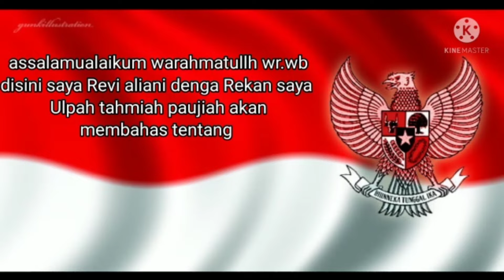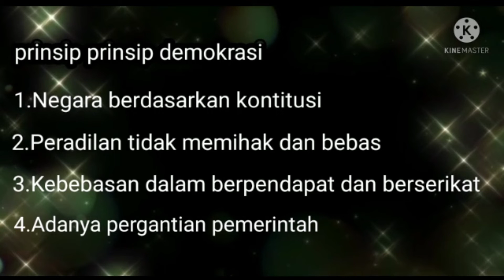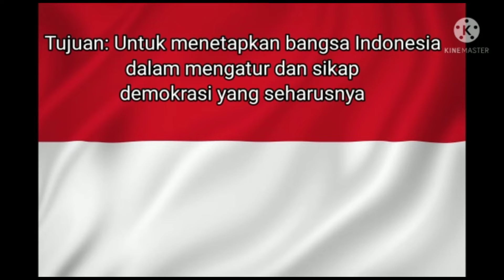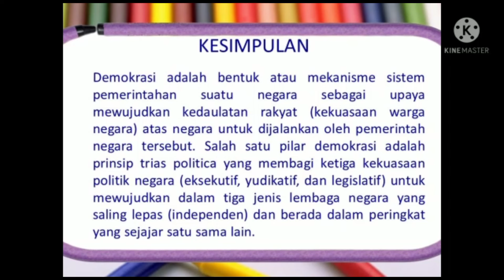Pemenuhan tugas matkul PKN_ReviAliani& Ulpahtahmiahpauziah_Demokrasi